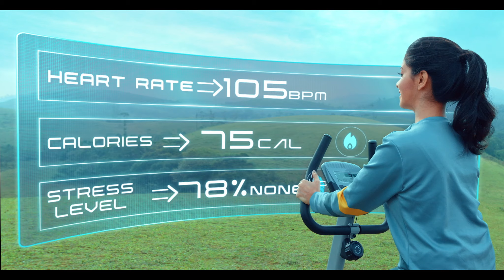ONE INFRA ft. (2023)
One Infra - Brand Film
Client : @oneinfra
Agency : @identitiadvertising
Production House : @tvcfactory
Account Head: @prakash_kurup_
Producer : @sijoyofficial
Director : @vinay.krishnan_
Script & Concept : @saratprakash
DOP : @mahesh_raj_dop
Creative Director (Stills): @shajiaryajoseph & @jayankunju
Still: @tijojohnphotography
Costume: @jishadshamsudeen
Art Director : @sunil_george
Associate Director : @vishnushajim
Assistant Director : manik_basuli
Make up : @najilanchal
Cast : @abhinav__raj, @dhanasree_sudhakaran, @jess.sweejan.fp
Casting Director : @aim2aim.models, @castmeperfect
Production Controller : @vineeth_vijay007
Location Manager : Jordy
Story Board : Sreejith Gopalan
Editor : @junaidep_
CG : @vfxmeraki
Music Director : @varkeyhere
DI : @_jithingeorge
VO : Niran Kumar
BTS : @maneesh_t_jose
Accounts Manager : @Justine.manayampilly
Accounts (identiti) : Jomy